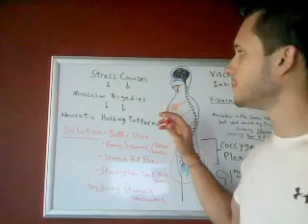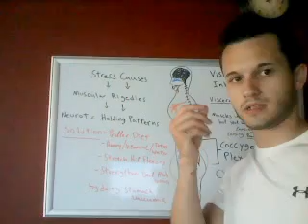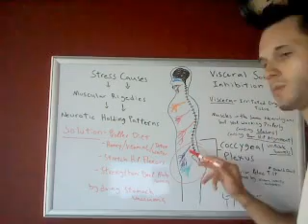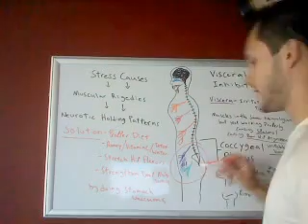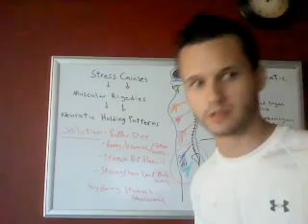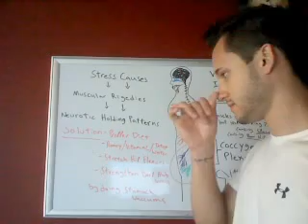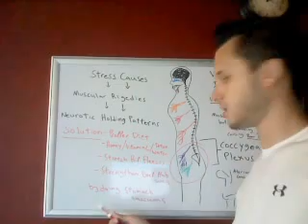How to cure stomach spasms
Visceral Somatic Inhibition makes muscles in the same neurological loop function at the same rate as the nerve bundle that is being effected. Muscle Spasms in the stomach is most likely caused by poor diet, stress, and and toxins found in medications and alcohol entering the body too often. Solution: change your diet, stretch your hip flexors, strengthen your deep abdominal wall by doing stomach vacuums, and consume more vitamin along with other anti-inflammatory vitamins and foods (i.e honey and lemons).
I'm not a doctor, None of the statements or exercises in this video have been approved by the FDA. I'm not responsible for any injuries, accidents, or bodily harm that the viewing of this video may cause.